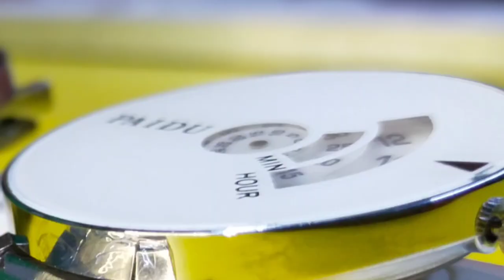Best Paidu Watch ⌚ For my subscriber | Watch unboxing vlog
Everything with Hanuman
Hanuman Ghuge vlog
Hanuman Ghuge
Via Google pay/ Phonepe / PayTm : 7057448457

HANUMAN GHUGE VLOG
Hanuman Ghuge Vlog
Hanuman Ghuge art
Hanuman Ghuge